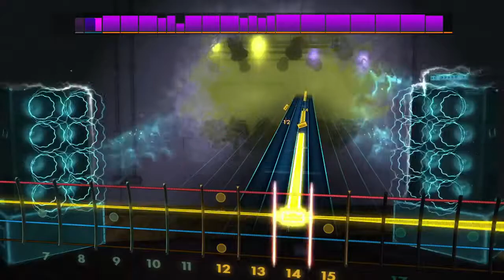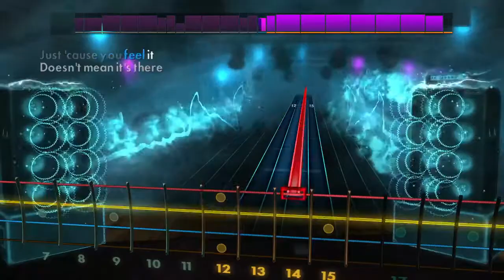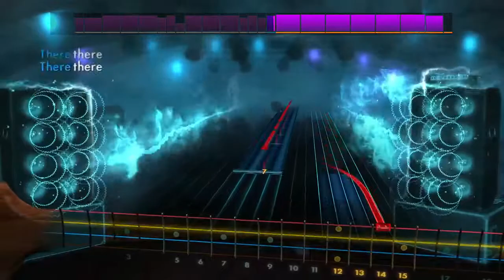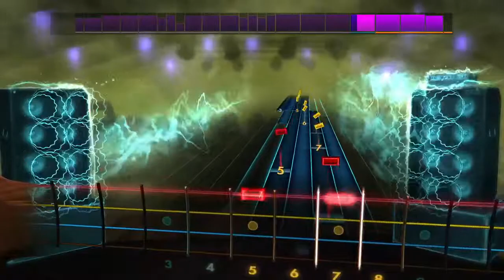Rocksmith 2014 Pro Shares 99% Accurate Bass Tone Secret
Radiohead - There There ( Bass 99% ) Rocksmith 2014